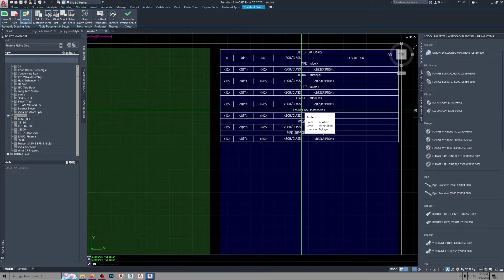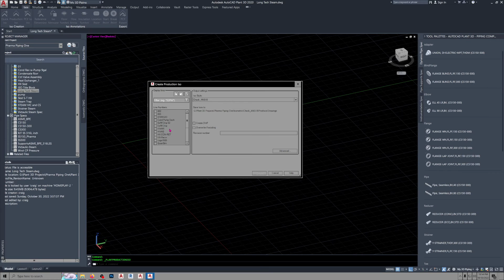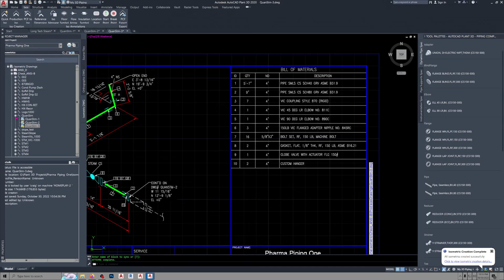Plant 3D; Change ISO BOM Text Color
How to change the BOM text color to 'By Layer' or white in the Iso.dwt  Title Block.